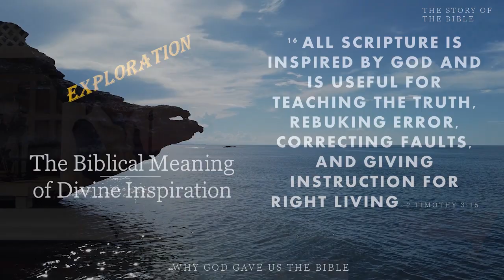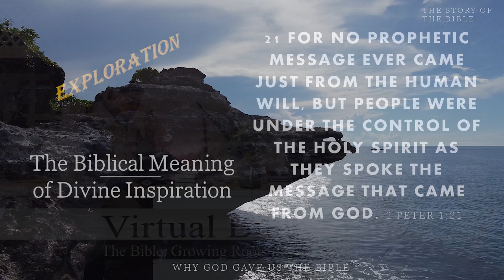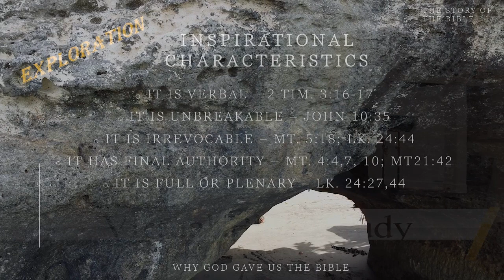Podcast #007| The Authority of the Bible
1. THE BIBLICAL MEANING OF DIVINE INSPIRATION
2. IT IS VERBAL
3. IT IS UNBREAKABLE
4. IT IS IRREVOCABLE
5. IT HAS FINAL AUTHORITY
6. IT IS FULL OR PLENARY
8. BIBLICAL EVIDENCES FOR DIVINE INSPIRATION
9. THE TESTOMONY OF THE HOLY SPIRIT
10. THE TESTOMONY OF JESUS
11.THE TESTOMONY OF ARCHAEOLOGY
12. THE UNITY OF THE BIBLE
13. THE TESTOMONY OF FULFILLED PROPHECIES
14. INDESTRUCTIBILITY OF THE BIBLE